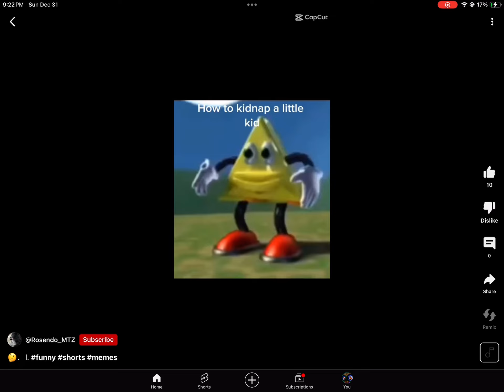December 31, 2023